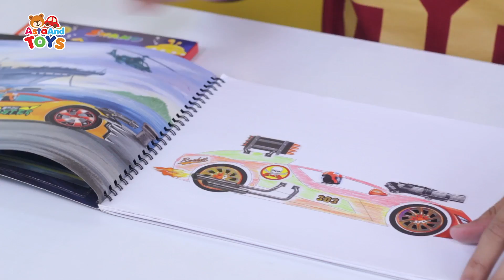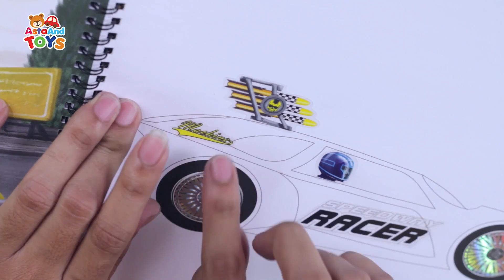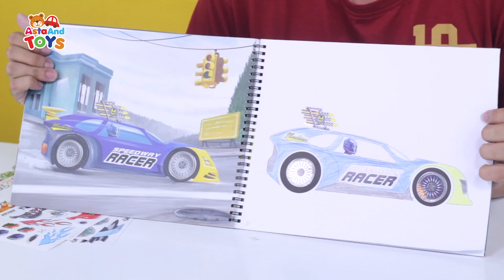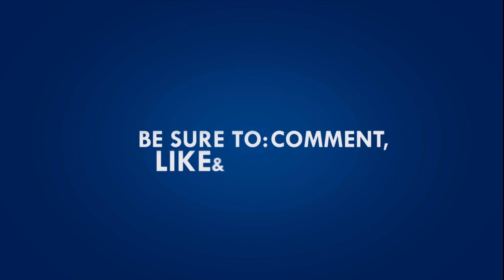Buku Aneka Mobil Monsters - Asta And Toys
Mau lihat koleksi Mobil Monsternya Ka Alvin? Yuk di tonton video nya sekarang^^

LINE : @astaandkidz

Backsound by:

1. Beach_Front_Property.mp3 - Silent Partner

2. Bike_Rides.mp3 - Children's | Bright